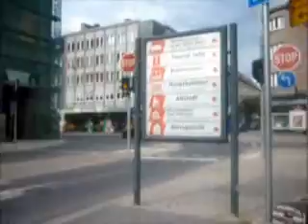moritz und den motoren